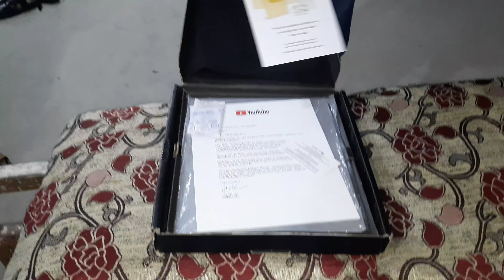Silver Play Button Unboxing 😍 | BBQ NIGHT & FIREWORKS 🎆 | Proud Moment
silver play button kaise milta hai
silver play button kaise banaen
silver play button golden play button diamond play button
silver play button kab aata hai
silver play button ke liye apply kaise kare
silver play button banane ka tarika
silver play button price
silver play button drawing

🔸About the Music :
➡️Author / Artist: Infraction
➡️Duration: 01:39
➡️Track description: “Disaster” is No Copyright powerful and dark track featuring orchestra, strings, percussion, choir and a constant melody that builds excitement.
➡️Moods: Dark, Epic, Dramatic